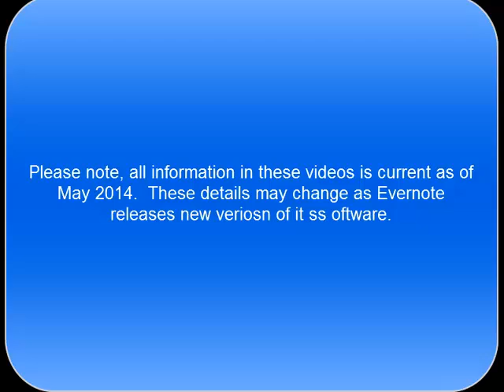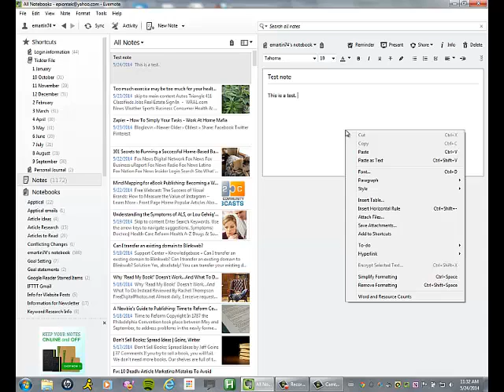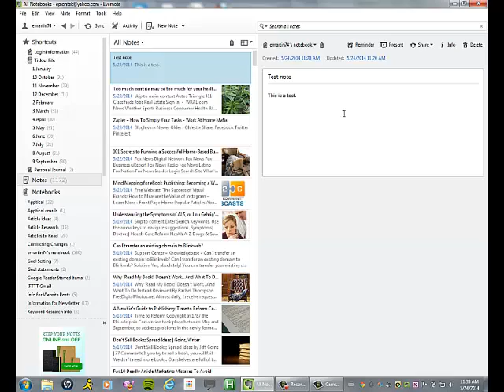Creating Your First Note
This video shows how to create your first note in Evernote